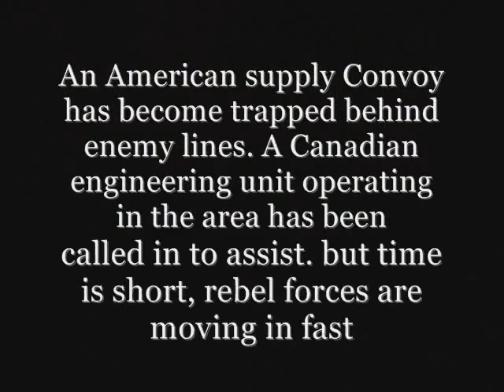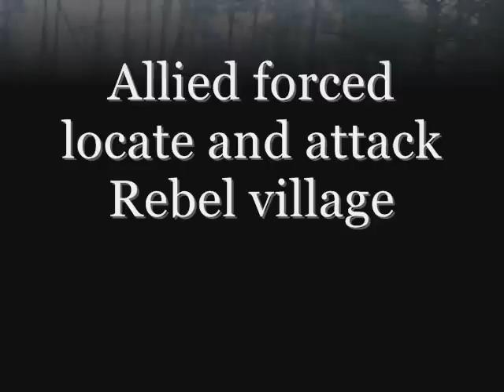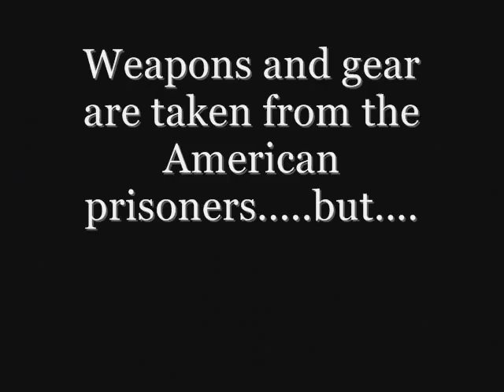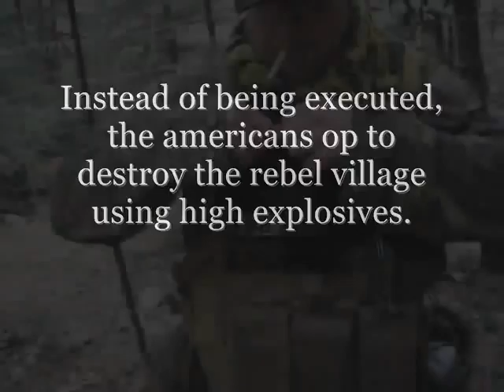ANB Operation VI 2011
we had a rough start but in the end it was a good game, a little wet but fun none the less.